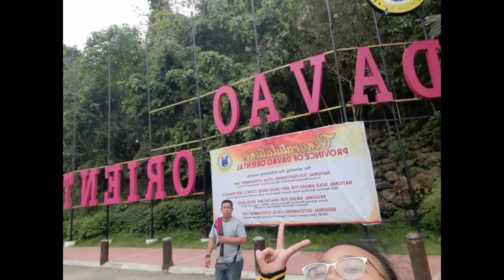DAVAO VLOG × WEDDING × GALA | DAISY | TRAVEL VLOG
Musician: Rook1e

Musician: Jeff Kaale

Musician: @iksonmusic

Musician: @iksonmusic

Musician: @iksonmusic

Musician: @iksonmusic